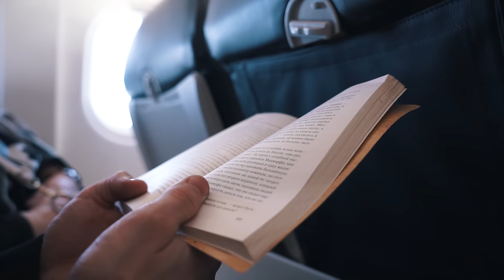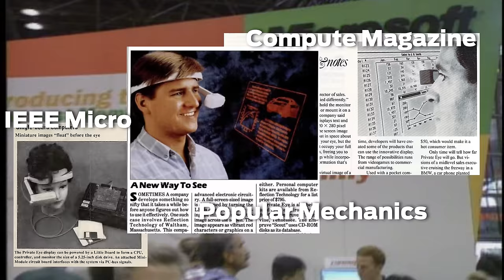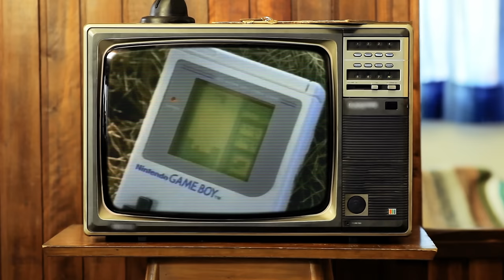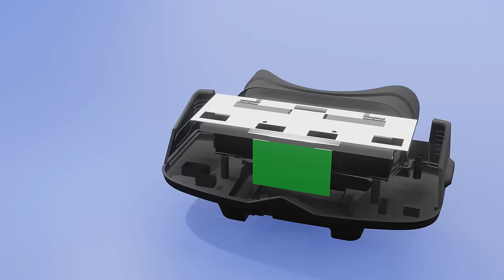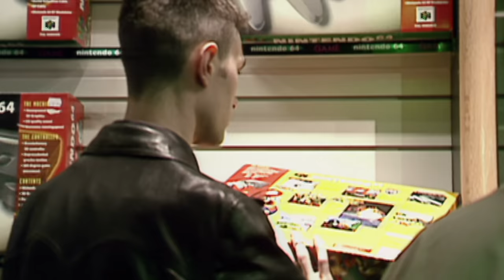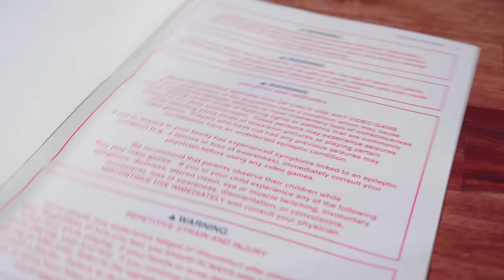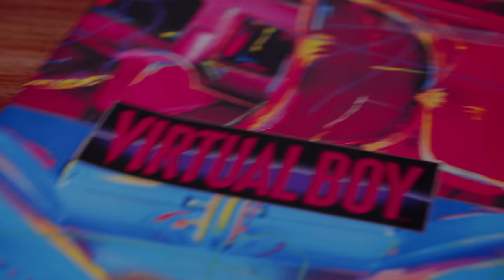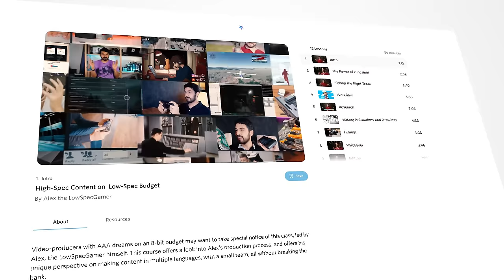How Nintendo accidentally ruined the Virtual Boy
The Virtual Boy was supposed to be a radically different product. What happened?

0:00 Intro
0:38 Unexpected origins
2:46 The COMDEX fail
4:12 Pitching to Game Companies
8:03 The limitations of the present
10:22 Meanwhile, in Yamauchi-Land
11:24 Release

Events slightly adjusted or exaggerated for narrative (or dramatic) purpose.

Credits

Research and Writing: LowSpecAlex, F4mi
Voice over: LowSpecAlex
Editing: Henrique von Buren, LowSpecAlex
3D animation: Windy
Art: Maiku no Koe
Spanish Translation, Audio editing and QA: Henrique von Buren
Camera work: LowSpecAlex
Thumbnail design: Maiku no Koe